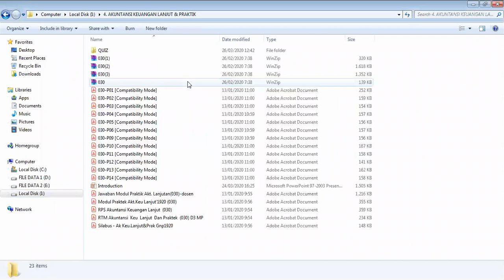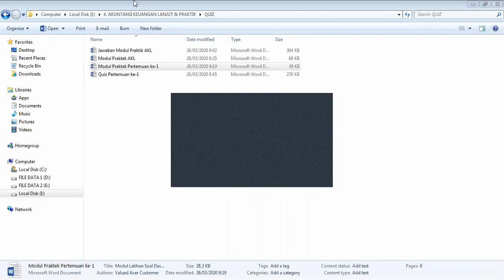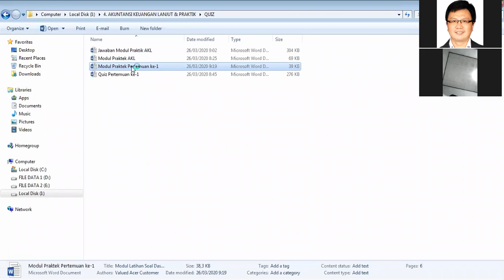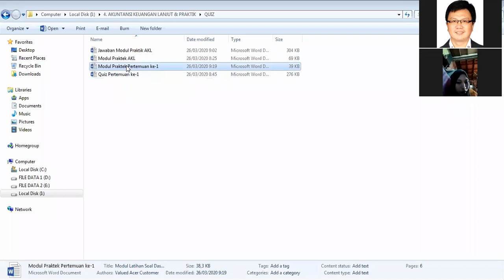Kuliah Akuntansi Keuangan Lanjutan P.1 Penggabungan Perusahaan dalam Pembentukan Persekutuan